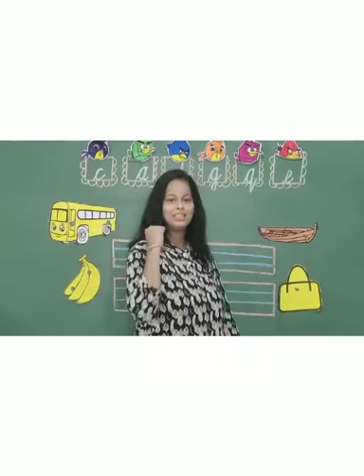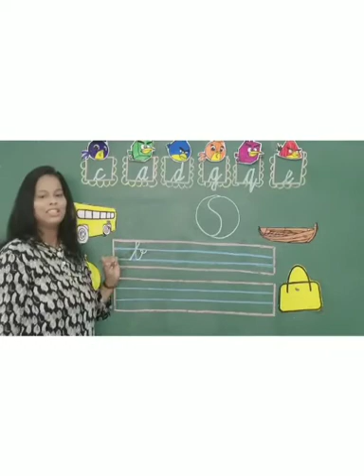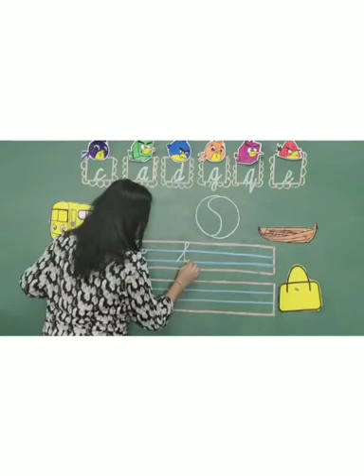English: Cursive letter 'b'.